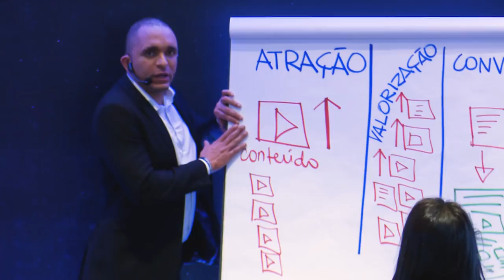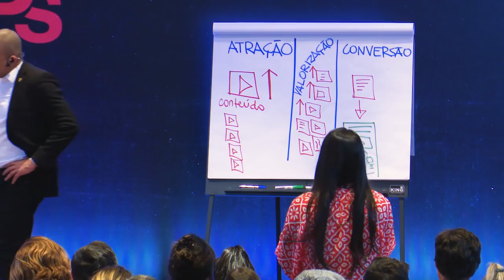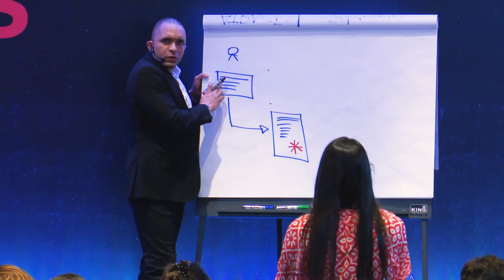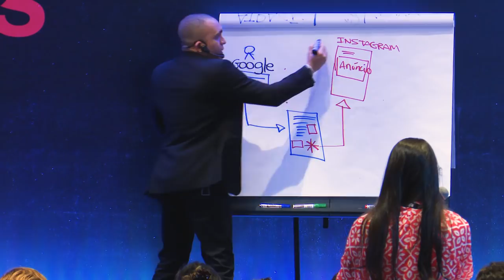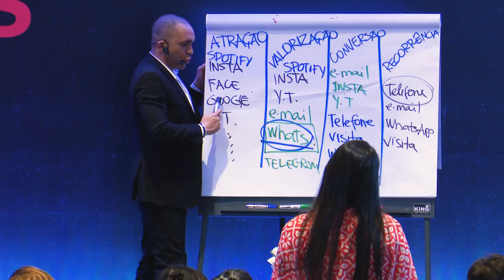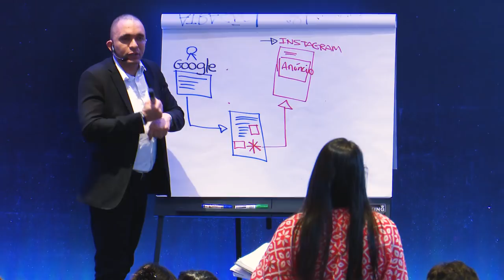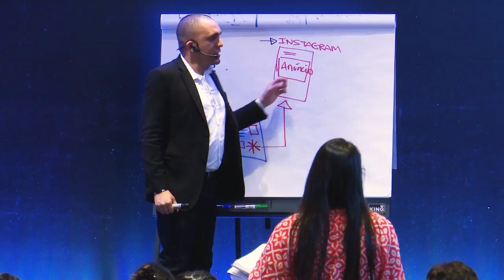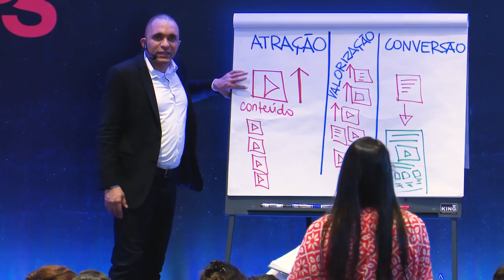ANUNCIAR NO GOOGLE OU NO INSTAGRAM?